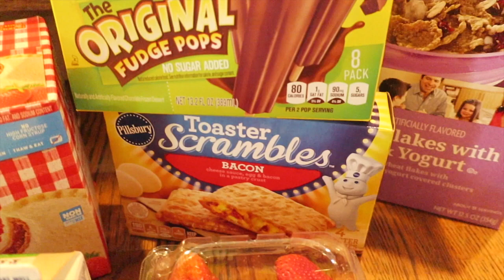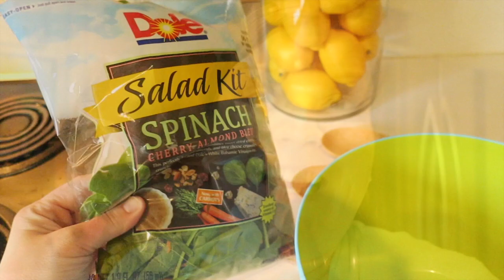CRAZY CART DRIVER & HAULS DITL | beingmommywithstyle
We run errands, and I have a Kroger & Target haul! Natalie "drives" the car cart at Kroger! ;) The girls have school and summer camp! And I chat a bit about upcoming videos!

Snail Mail:
Diana - BeingMommywithStyle